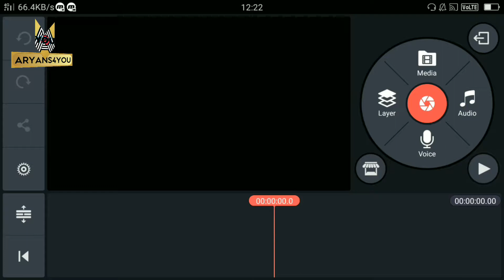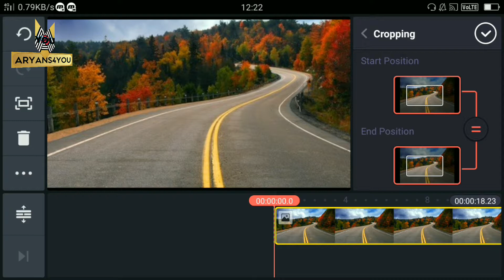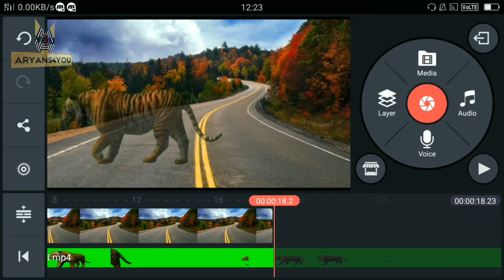Change Videos Background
Hello Friends , In This Video I have explained the chroma key features for removing background of any video shooted on green screen , The best part Of it You can edit it by using android phone.

About : aryans4you is Tech Youtube channel Where You May Find Your Daily Dose  Of Technology , Daily Videos Uploads Do Visit .